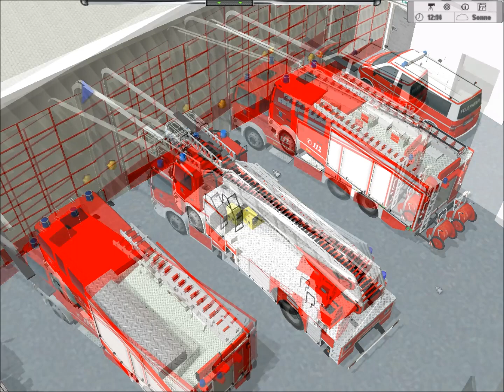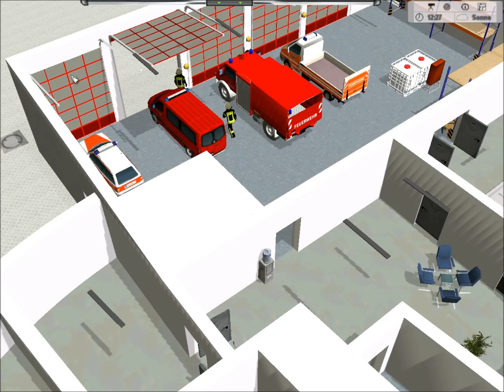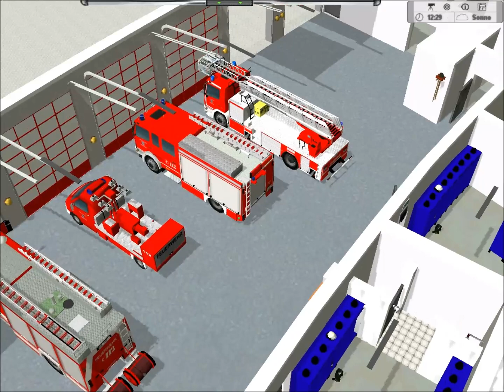Em4 - Langenselbold Mod 2.0 - Gefahrguteinsatz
Kommentiertes Gameplay von Kev.
Ich würde mich sehr freuen, wenn euch das Video gefällt und ihr ein Kommentar und Bewertung da lassen würdet!